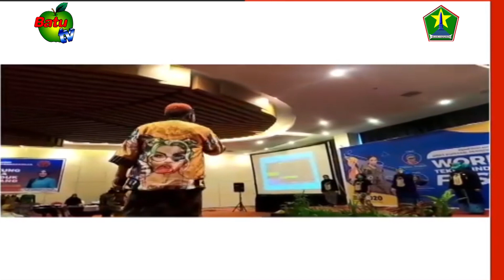DIALOG BU WALIKOTA MALANG